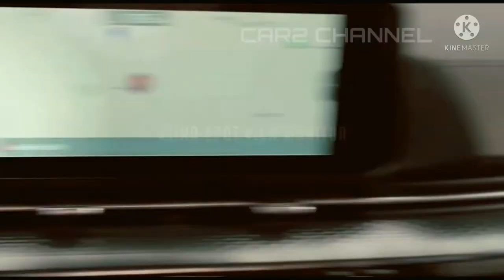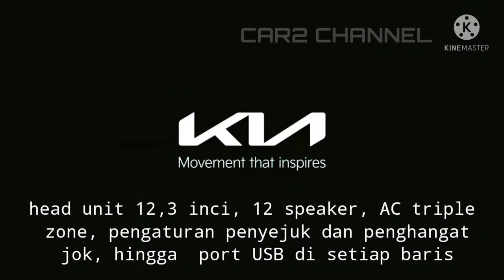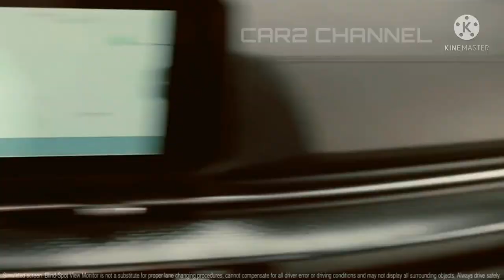All New KIA Carnival Rp 656,7 juta.